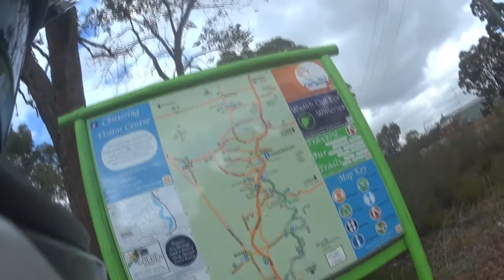Just the best bits MotoVlog Mach1 Aussie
Watch some of the best bits from Mach1 Aussie's adventures in and around Perth, Australia in the last year.

I am a Perth Motovlogger who just likes to go out on my Kawasaki Ninja 250r and video some of my adventures.  I'm not so fussed about subscribers for my channel, I just like sharing my experiences for any other like minded people that like this stuff.

Come along and enjoy my adventures and feel free to suggest spots I should go.

I use a Sony ActionCam AS200VR just mounted to my helmet with a bit of 3M dual lock.  I just bough a cheap lapel mic that I fed into my helmet for audio.